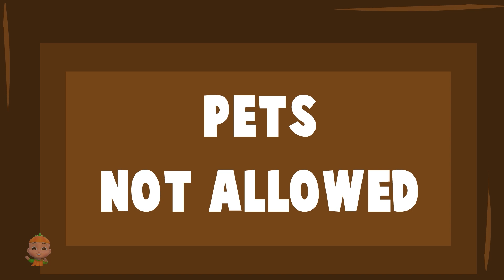Puppy and the Bone Sing Along Story + More Baby Songs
Welcome to our Pumpkin Nursery Rhymes and Baby Songs channel on YouTube! We are dedicated to providing a fun and interactive learning experience for children of all ages. Our channel features a wide variety of nursery rhymes and baby songs that are perfect for sing-alongs, dance parties, and learning new words and phrases. Our videos are colorful, engaging, and kid-friendly, making them perfect for parents and caregivers to share with their little ones. Whether you're looking for classic nursery rhymes or modern baby songs, we've got you covered. So sit back, relax, and join us for some fun and educational entertainment!